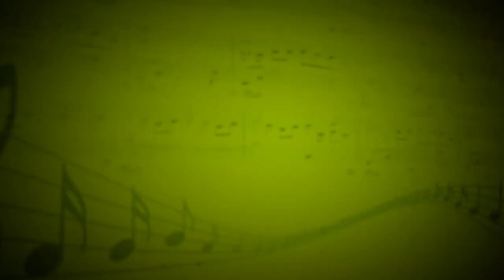Романс Николая (И. О. Дунаевский) - А. Маркевич (Академический вокал) - З. Карулина